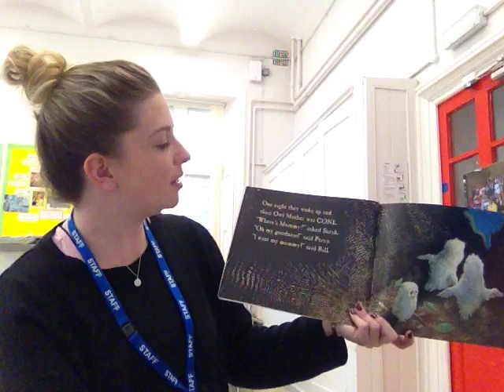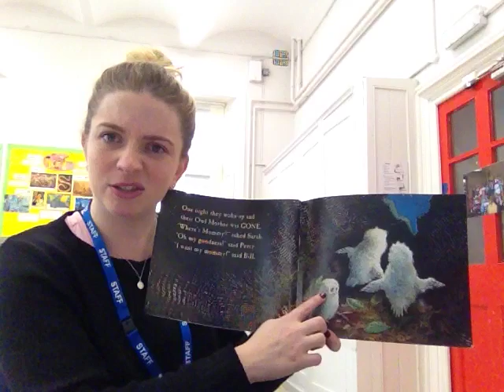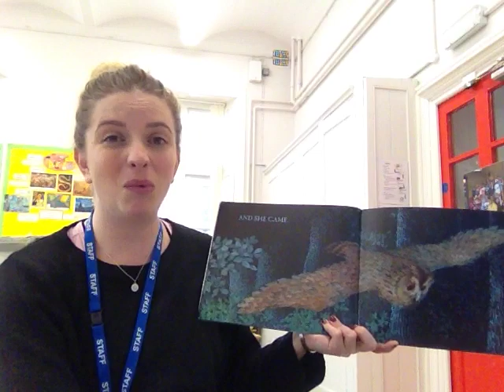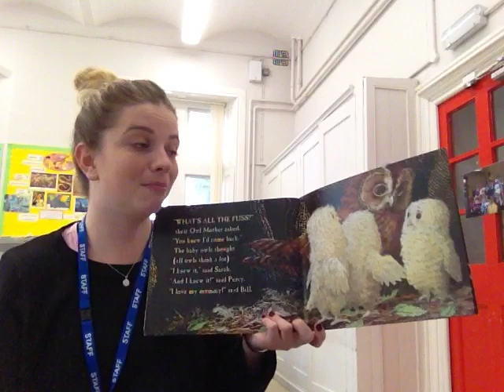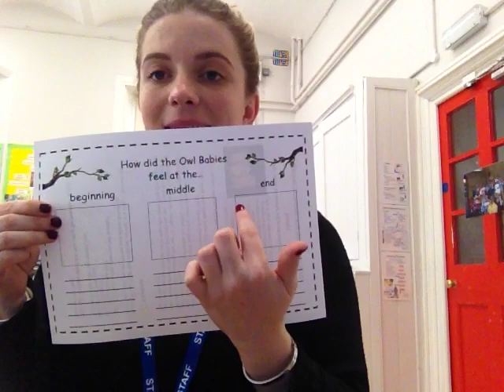Reception Thursday Literacy